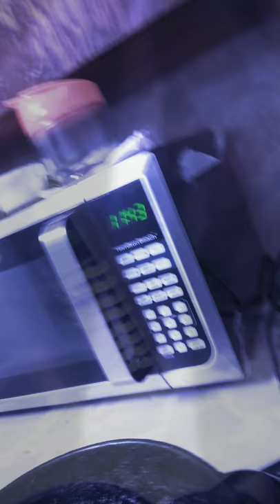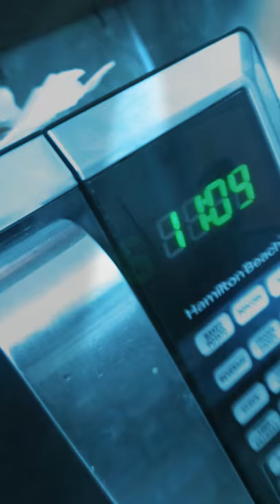Last one to eat challenge wins 10000 dollars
Veah Squad